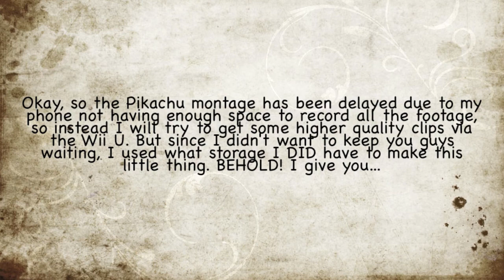(SSB4) Red Alt Disrespect